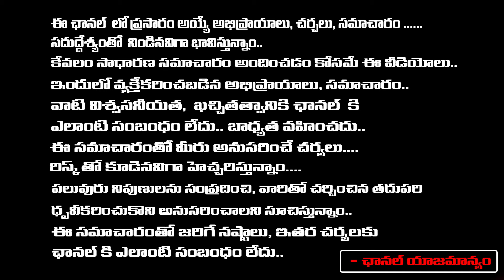Niharika Sensational Comments Allu Arjun ? | Allu Arvind Fight with Pawan Kalyan | Jagadev | RED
Niharika Sensational Comments Allu Arjun ? | Allu Arvind Fight with Pawan Kalyan | Jagadev | REDTV TELUGU